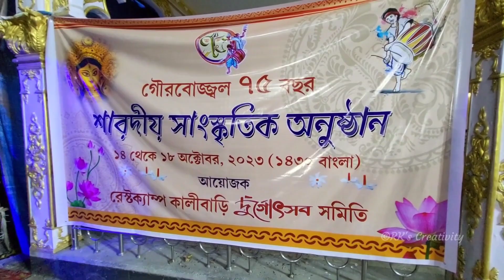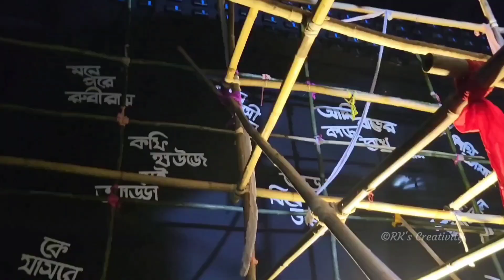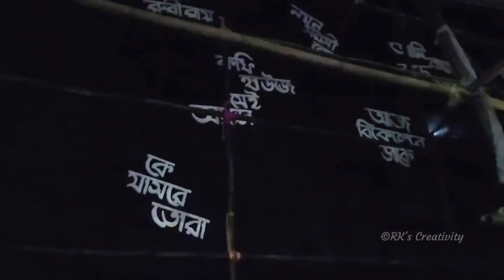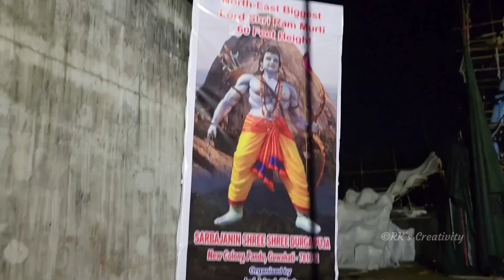Maligaon Rest Camp Durgapuja Pandal Guwahati | Fish Aquarium Theme | Azad Hind Club Guwahati Vlog